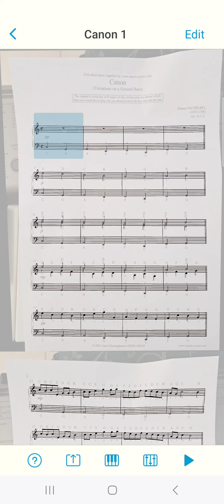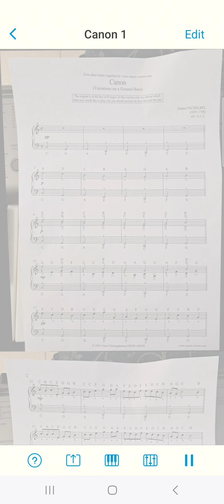Pachbells Canon: I am trying to learn this!